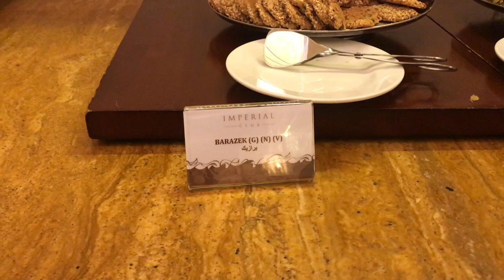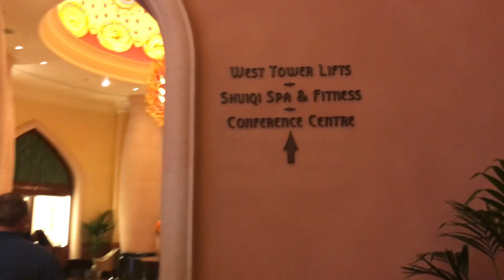The2Woodies - DUBAI: CHECKING IN TO THE ATLANTIS THE PALM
Carter and Tucker head to their hotel The Atlantis, The Palm to check in, check out the lobby and the Imperial Club before they see the view from their room.